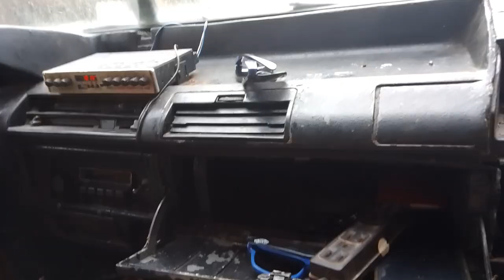Mahal Ang Gasolina may solution na carburetor ng multicab pinalitan ng carburetor ng TMX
mahal Ang Gasolina
may solution na
this blog only,
 pero too to
sa mga dj salamat sa music
no copyright
for tutorial only
and click the notification bill
for video update
dj_sandy_and_sagayno_remix_tank_you for_the_music